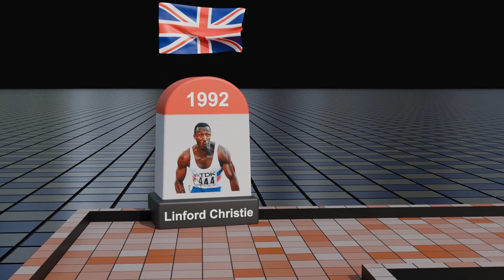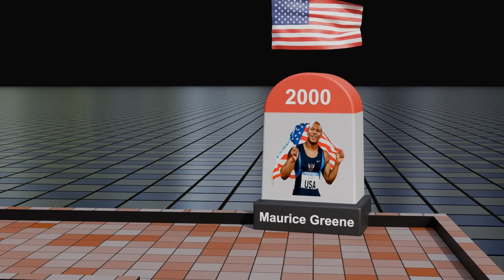Race Against History: Last 10 Olympic Champions Men's 100m | How Bolt Dominates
Embark on a thrilling journey through the last decade of Men's 100m Olympic champions, where speed, strength, and glory converge in a race against history.

1. Tokyo 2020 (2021): Marcell Jacobs Triumphs
In a breathtaking display of speed at the Tokyo Olympics 2020 (held in 2021), Marcell Jacobs secured the coveted gold in the Men's 100m, etching his name in the annals of Olympic history.

2. Rio de Janeiro 2016: Usain Bolt's Triple Crown
The iconic Usain Bolt left an indelible mark on the Rio Olympics 2016, clinching his third consecutive Olympic gold in the Men's 100m. His unparalleled speed and charisma captivated the world, solidifying Jamaica's standing as the sprinting powerhouse.

3. London 2012: Bolt Strikes Again
Usain Bolt continued his reign at the London Olympics 2012, sprinting to glory in the Men's 100m. His unmatched speed and charismatic celebrations endeared him to fans worldwide, solidifying his status as a track and field icon.

4. Beijing 2008: Bolt's Historic Double
The Beijing Olympics 2008 witnessed Usain Bolt's historic double, as he clinched gold in both the Men's 100m and 200m. Bolt's world-record-breaking performances set a new standard for sprinting excellence.

5. Athens 2004: Justin Gatlin Claims Gold
In Athens 2004, American sprinter Justin Gatlin emerged as the Men's 100m Olympic champion, showcasing his prowess on the Olympic stage and adding his name to the list of track and field legends.

6. Sydney 2000: Maurice Greene's Sprint to Glory
Maurice Greene, known as the "Kansas Cannonball," secured the Men's 100m gold at the Sydney Olympics 2000, displaying explosive speed that captivated audiences and solidified his place in Olympic history.

7. Atlanta 1996: Donovan Bailey's Canadian Triumph
Canadian sprinter Donovan Bailey left an indelible mark at the Atlanta Olympics 1996, claiming gold in the Men's 100m and setting a new world record. His victory was a historic moment for Canadian athletics.

8. Barcelona 1992: Linford Christie's Golden Run
Linford Christie's golden run at the Barcelona Olympics 1992 made him the Men's 100m champion, showcasing the sprinting prowess that would define his illustrious career.

9. Seoul 1988: Ben Johnson's Controversial Win, Carl Lewis later received the Gold
In a race marred by controversy, Ben Johnson of Canada claimed gold in the Men's 100m at the Seoul Olympics 1988, later stripped of the title due to a doping scandal.

10. Los Angeles 1984: Carl Lewis' Olympic Debut
Track and field legend Carl Lewis made his Olympic debut at the Los Angeles Olympics 1984, winning the Men's 100m and setting the stage for a remarkable career.

As we reflect on these iconic moments, the Men's 100m continues to captivate audiences, serving as a showcase of athletic excellence and a testament to the enduring legacy of Olympic sprinting champions.